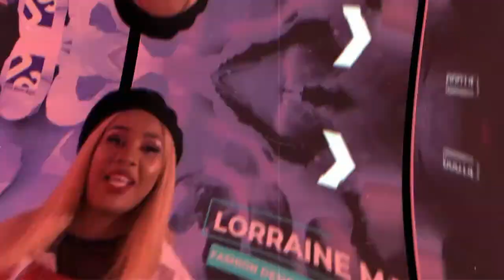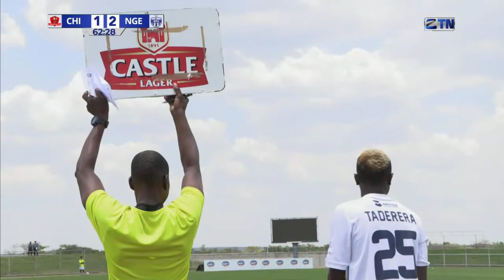Chibuku Super Cup | Chicken INN VS Ngezi Platinum Stars